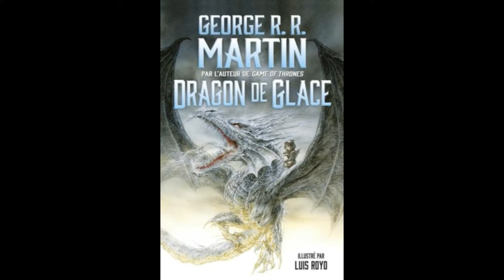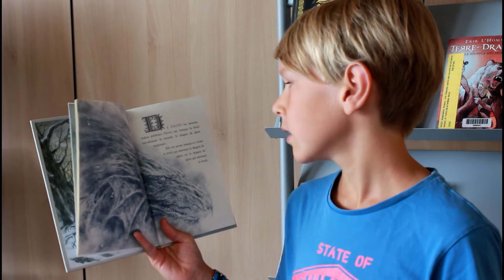"Dragon de glace" 2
Booktube des élèves de l'école Marcel Pagnol à Castries dans le cadre du rallye lecture "Je lis , j'élis" en partenariat avec la médiathèque Françoise Giroud.